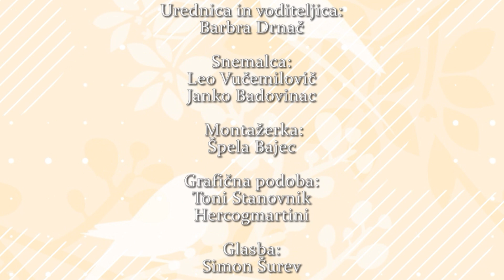PARADA PLESA(DANCE PARADE) 30.4.2023 2023 Reportaža državno prvenstvo standard & latin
V Paradi plesa vabljeni na ogled reportaže z dveh državnih prvenstev. V Račah se je odvijal standard v organizaciji Natalije Banovič in Plesnega centra Samba, v Ljubljani pa latin pod taktirko Blaža Pocajta in Plesnega kluba Feniks. Dobili smo nove državne prvake v osmih starostnih kategorijah ter kategoriji paraples.
Parada plesa, ker je dan s plesom odličen dan!